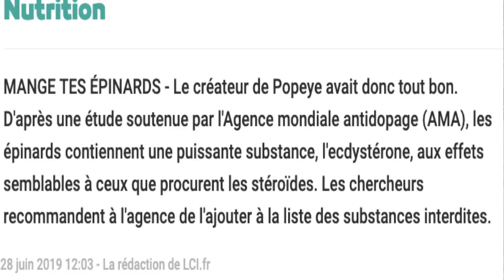Des Steroïdes En Vente Libre en France !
Popeye était-il dopé ? Les épinards contiendraient une substance proche des stéroïdes

Nouvelle vidéo 🔝

🔵 Lundi - 20H00 : 𝕱itness 𝕰volution ☛ Vlog Muscu
⚫️Mercredi - 14H00 : 𝕱itness 𝕹évolution  ☛  Programme, exercices
⭕️Samedi 14H00 : 𝕱itness 𝕹ésolution ☛ Question / Réponse
🔴Dimanche - 20H00 : 𝕱itness 𝕱fusion ☛ Challenge, Défi, Fun

                                    👥𝑪𝑶𝑨𝑪𝑯🏋𝑫𝑰𝑷𝑳𝑶𝑴É🎖

Aujourd'hui petite review dans Fitness Fusion. Cette vidéo devait sortir demain mais on a décidé d'inverser pour cette semaine la vidéo "fitness résolution - question réponse" et celle-ci. Donc rendez-vous demain 20H00 pour répondre à la question : Existe t-il un entrainement spécifique à la séche ?

Demain on apprend, aujourd'hui on s'amuse!

On vous résume l'article, on analyse létude et on en débat. Les épinards sont-ils des produit dopant ? Est-ce que nous devons arrêter d'an manger ou bien directement aller en acheter ?

À vous de nous dire ce que vous en pensez en commentaire.

Ciao Salam !